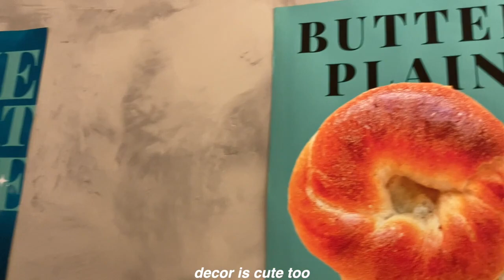life in korea 🇰🇷 | cherry blossoms, vegan food, cafe hopping 🌸🌱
Hello friends! Spring is here in Korea🤩 The weather is warm now and perfect for going out hehe. Life has been busy but I'm trying my best to capture some moments for you🤗 As always, thanks for being here!!
music
Mosswood by Steve Adams